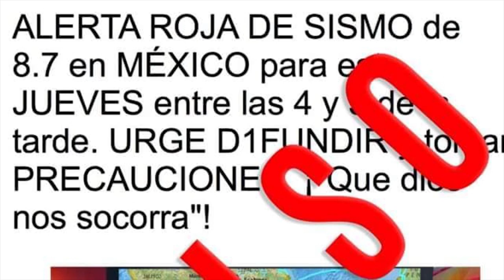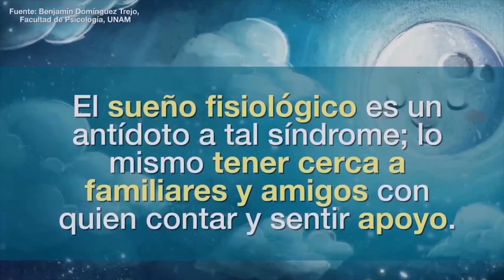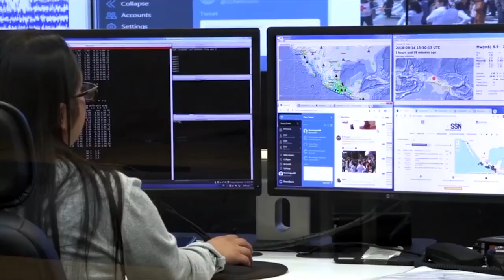19 de septiembre, una fecha estresante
Se acerca el 19 de septiembre, fecha que trae consigo el recuerdo de dos episodios que han marcado la vida de miles de mexicanos. Basta con escuchar el sonido de alguna alarma, leer en la web o en redes sociales noticias con respecto a un próximo terremoto de igual o mayor magnitud a los vividos en 1985 y 2017, para revivir la sensación de angustia que provocaron.